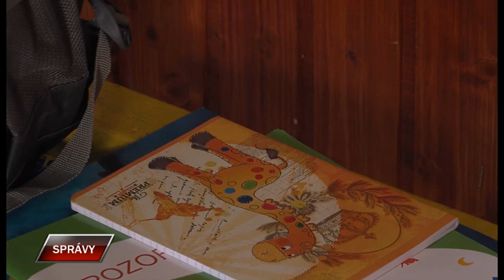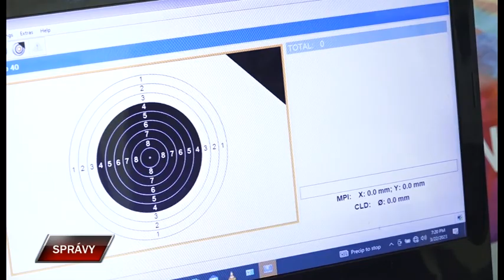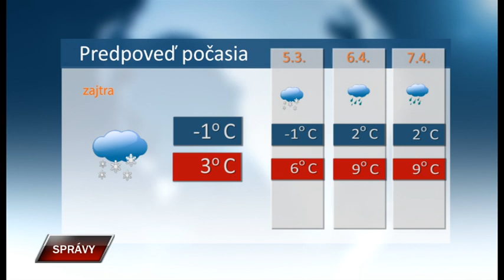Spravy 3 4 2023